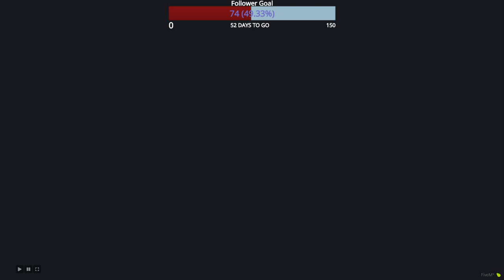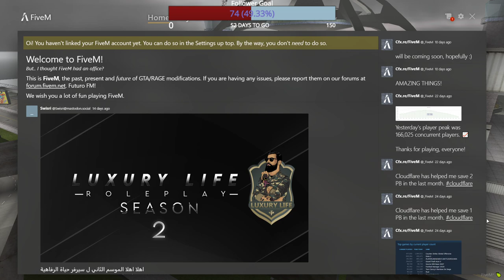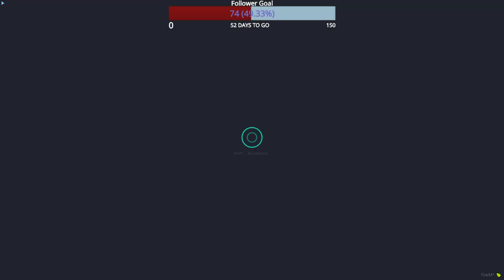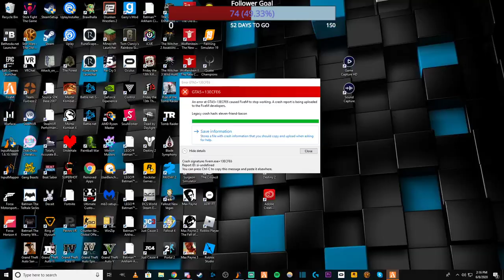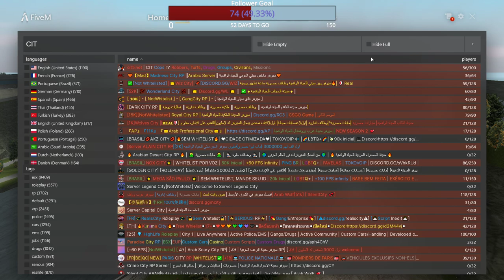GTA FiveM RolePlay w/ Reid // Cops On Patrol!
I have always love GTA Role play servers and hope to be doing this more like videos. So if you enjoy this please tell me and I can play more.

127 Crew Gaming